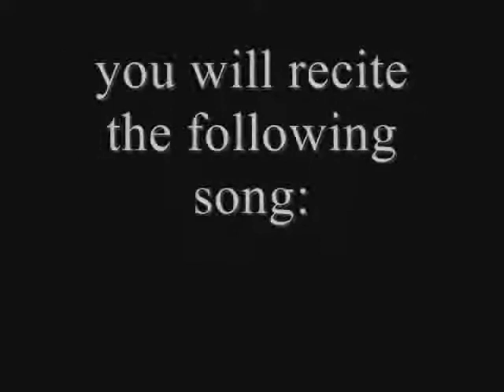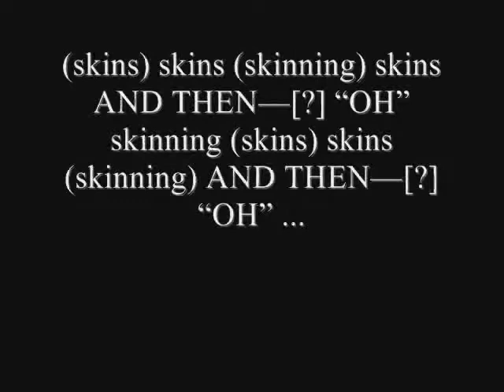Preface to an "Arm"